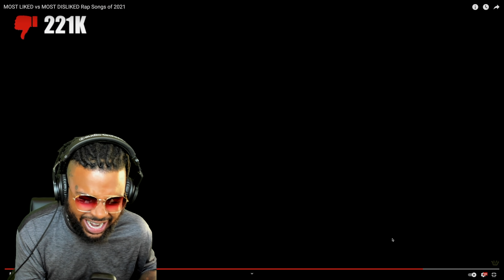MOST LIKED vs MOST DISLIKED Rap Songs of 2021